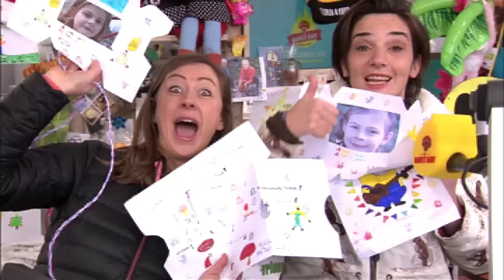Dit was De Warmste Radio